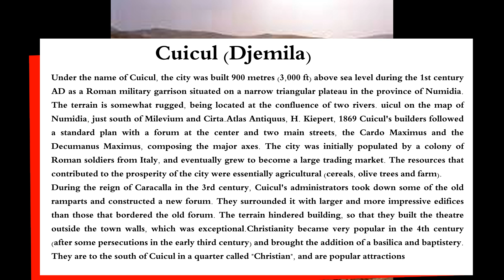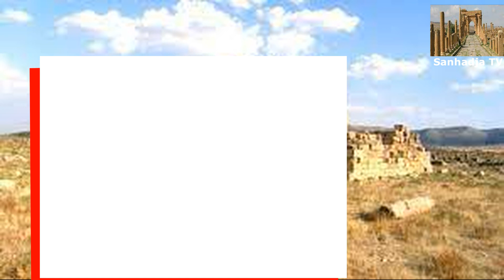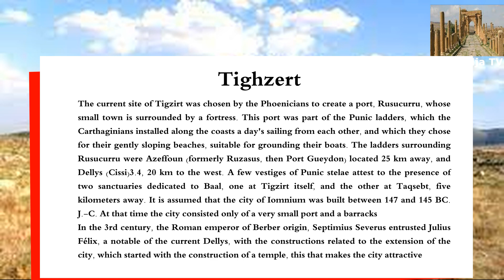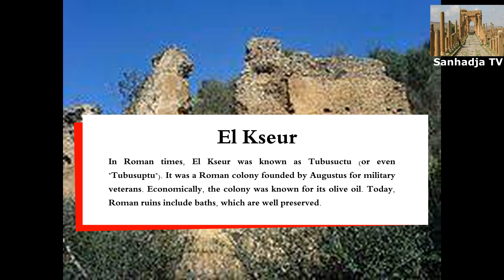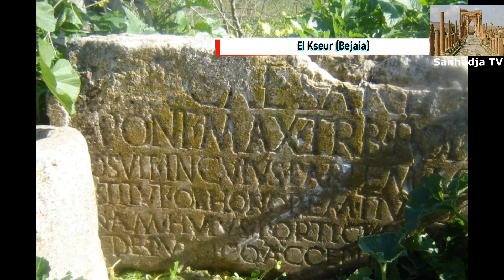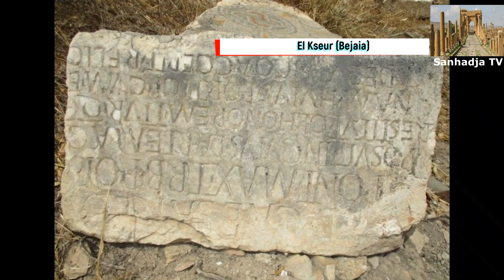The Numedian & Roman Civilization of Algeria (Cuicul, Tighzert & Kseur)